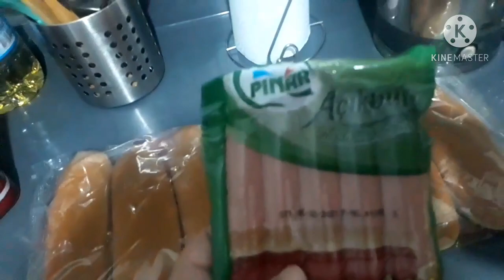BİM MALZEMELERIYLE🌭🌭 SOSİSLİ SANDVİÇ/AKŞAM RUTİNİ/GÜNLÜK VLOG